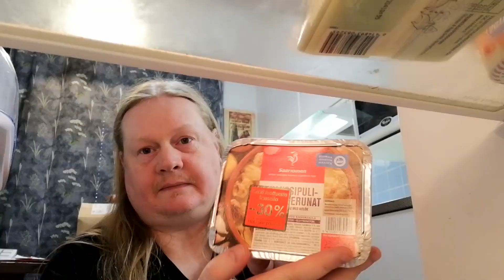Ruokaostoksia n.14e Juhannukseksi 2020